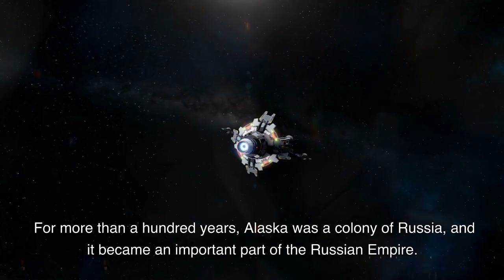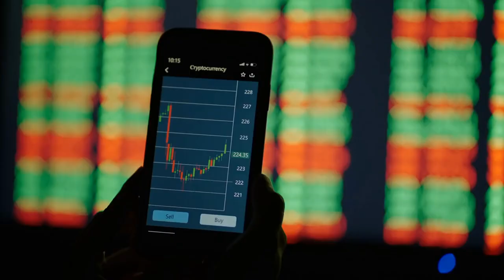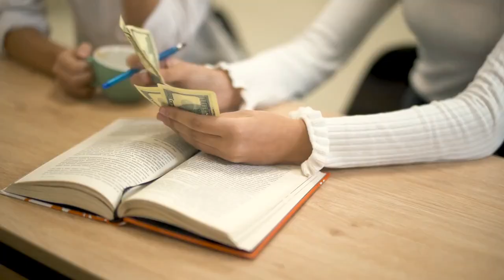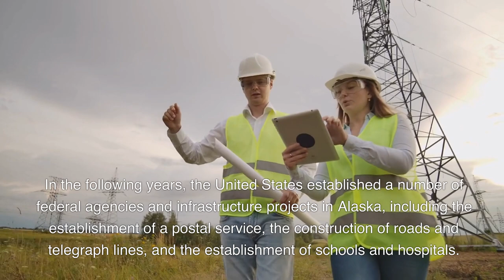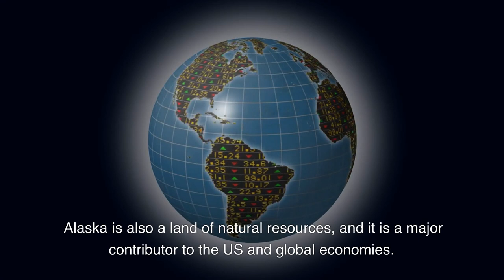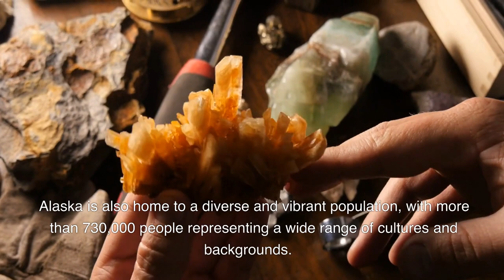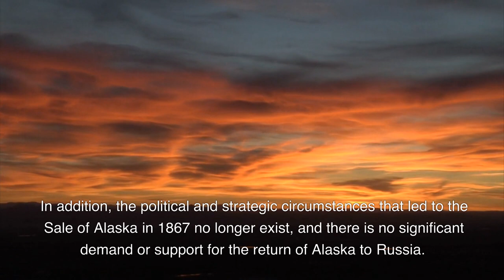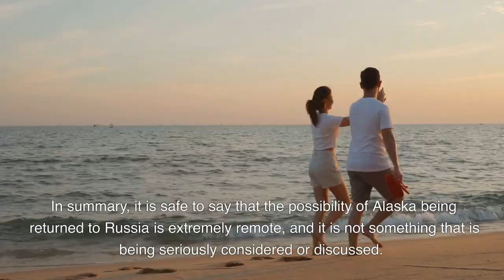Alaska: From Russian Colony to American State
In this video, we will explore the history of Alaska, from its discovery by the Russians in the 18th century to its sale to the United States in 1867. We will look at the discovery of Alaska by European explorers, the Russian colonization of the region, and the impact of the Russian presence on the economy, culture, and society of Alaska.

We will also examine the Sale of Alaska to the United States and the factors that led to the transfer of sovereignty. We will discuss the economic, political, and strategic considerations that played a role in the decision to sell Alaska, and we will explore the reception of the sale at the time and its impact on the history and development of Alaska.

Finally, we will look at the current status of Alaska, including its economic resources, cultural diversity, and place in the United States.

Thank you for joining us on this journey through the history of Alaska. We hope you have learned something new and interesting about this fascinating and beautiful state, and we encourage you to watch our channel for more interesting information and insights on a wide range of topics.